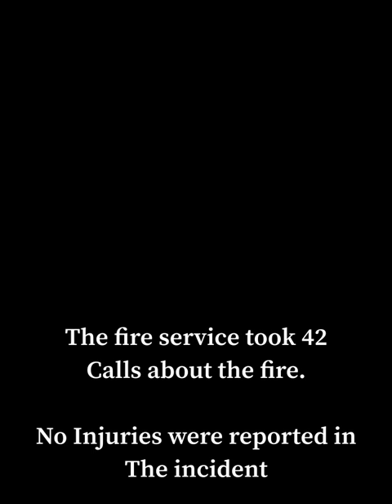School bus destroyed in fire as 6 other cars also destroyed.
School bus destroyed in fire which spreads to six cars

A street in London was covered in a huge plume of smoke which rose as a 30-seater school bus caught fire in the middle of the road in Hackney, London, this morning.

The incident occurred in EastLondon on Friday morning, damaging six other vehicles.

There have been no reports of any injuries in relation to the blaze on Wilton Way, the London Fire Brigade confirmed.

The fire service have said they received 42 calls about the incident, which prompted nearby road closures.

An LFB statement said: "A 30-seater bus was damaged by fire. Six other vehicles and a small part of several surrounding properties were also damaged by the blaze.
"All passengers had left the vehicle before the Brigade arrived. There have been no reports of injuries."

The bus was said to be an LB Hackney Community Transport bus.

Hackney council said in a statement earlier today: "This morning a fire broke out on a school bus in Hackney. The cause of the fire is yet to be determined.

"All the children were evacuated with no injuries & a replacement bus was organised to deliver them to school."

🎥 LundunFeeldz